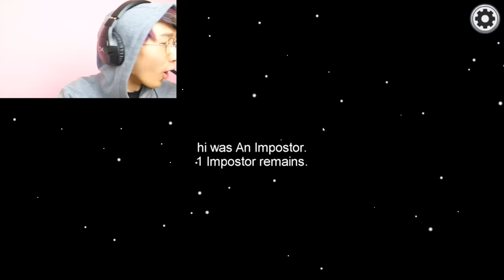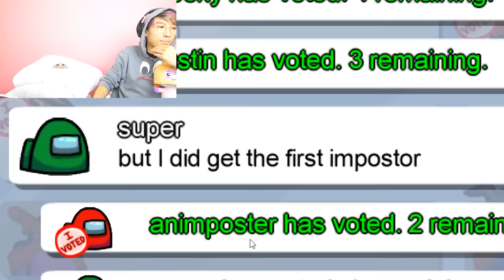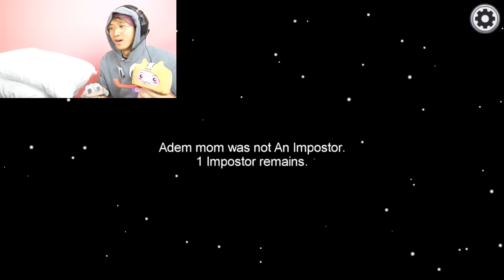LANKYBOX AND BEST FRIEND TEAM UP To CHEAT In AMONG US!? (HILARIOUS)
LankyBox plays Among Us but JUSTIN AND ROCKY TEAM UP IN AMONG US, and LankyBox & Best Friend Team Up To Cheat In Among Us!? (Hilarious)